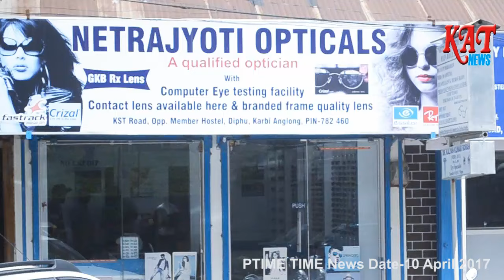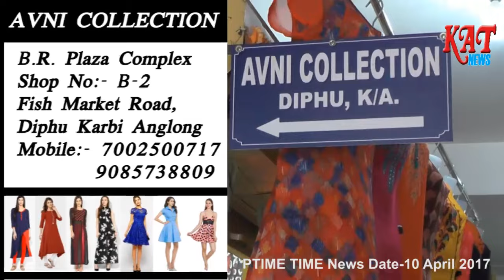Kat News Prime Time 10 4 17 rtf